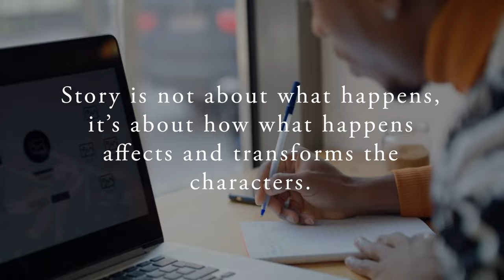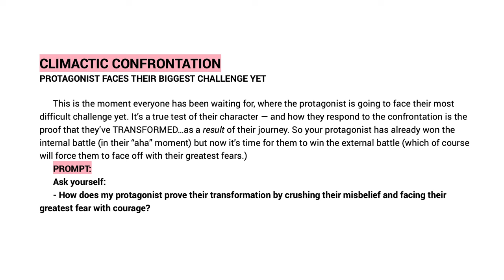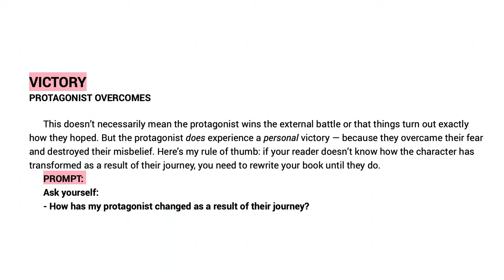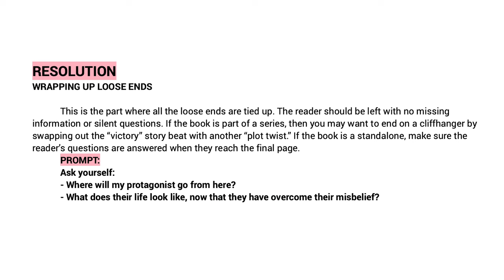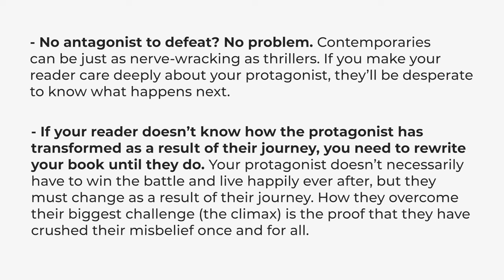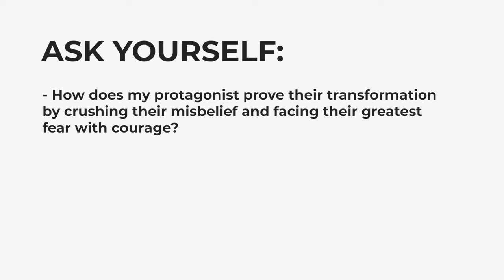How to Write a CLIMAX (for ANY Genre!)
Ready to write an EPIC CLIMAX that has your readers on the edge of their seat? In this final episode of the 3 act story structure breakdown series, I'm going to show you the secret ingredient to an exciting climax (hint: it's NOT exploding spaceships!) What if I told you that most writers have fundamentally misunderstood The Climax? What if I told you that contemporary stories can be just as nerve-wracking as sci-fi adventures? Let's unpack the "Climactic Confrontation" and look at what REALLY hooks the reader's brain on your story.

In order of appearance: Star Wars: The Force Awakens, 12 Strong, Star Wars: Revenge Of The Sith, Sherlock, Divergent, Cinderella, Christopher Robin, The Greatest Game Ever Played, Narnia: Prince Caspian, The Lion King, It's A Wonderful Life, Saving Mr. Banks, Pride & Prejudice, and Star Wars: A New Hope.